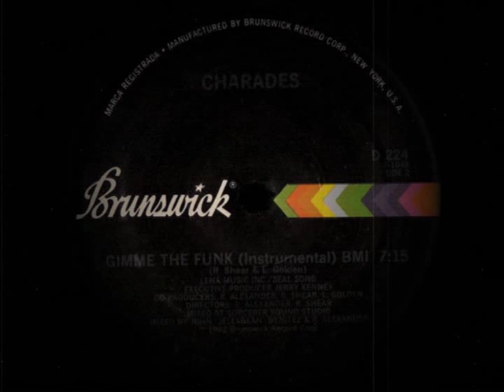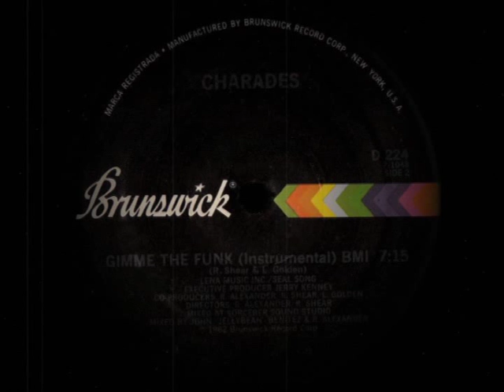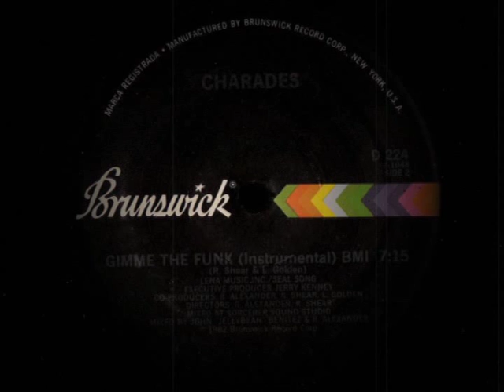Charades - Gimme The Funk Instrumental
Charades - Gimme The Funk
Vinyl - 12" - Side B
1982

Disco